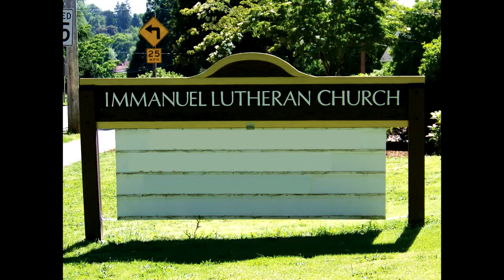I've Got That Joy, Joy, Joy, Joy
Immanuel Children's Choir
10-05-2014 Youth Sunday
Immanuel Lutheran Church
Silverton, Oregon